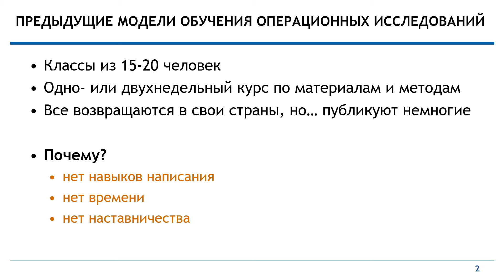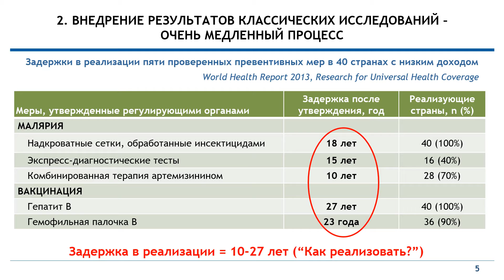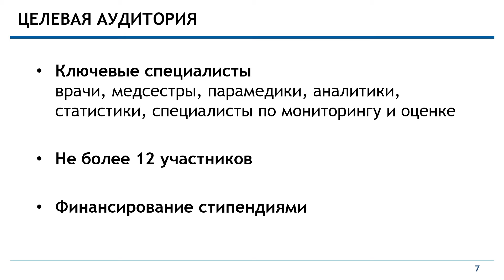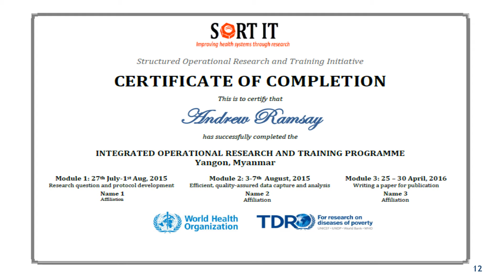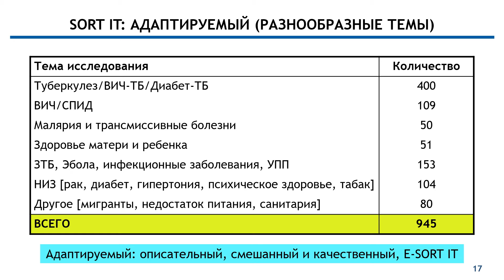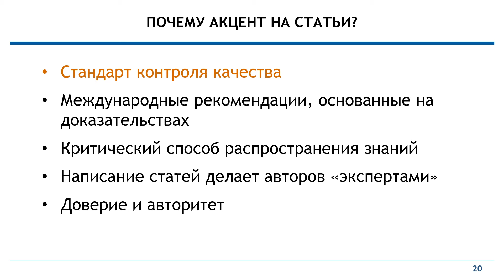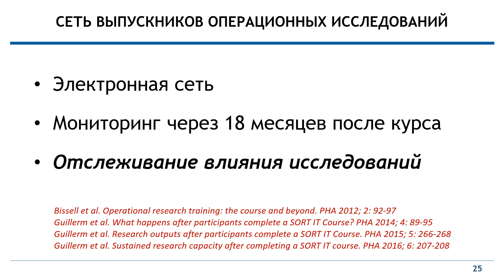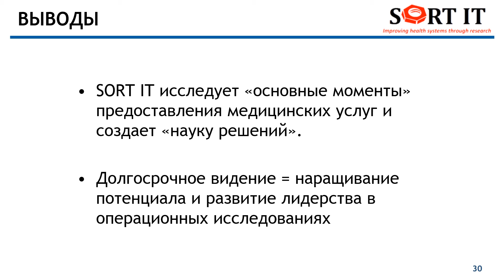Модуль 1 День 1 Лекция 1 Наращивание Потенциала Операционных Исследований